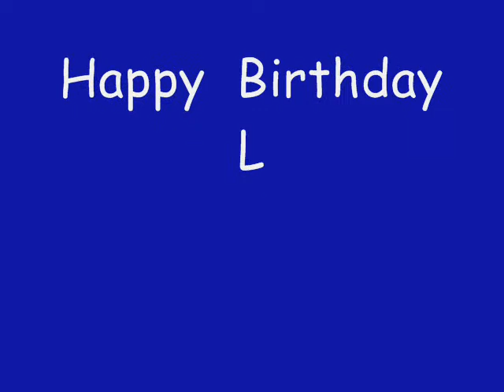"My Little Guy Is 2"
Here is a short video of Ashton blowing out his candles out on his birthday! Enjoy!